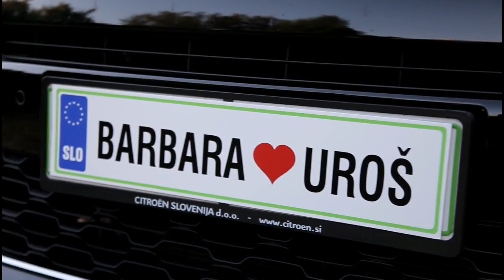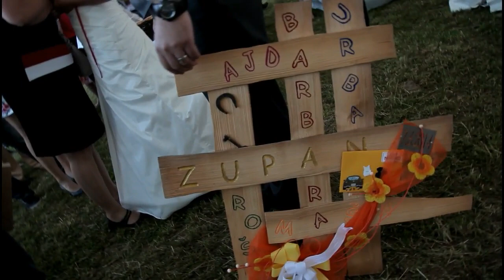Wedding Barbara in Uroš Velika planina - 07.06.2014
Poroka na Veliki planini in ohcet pod šotorom...
Snemalec: Timotej Kokalj
Montaža: Diana Drev